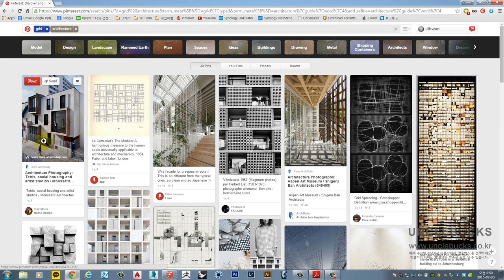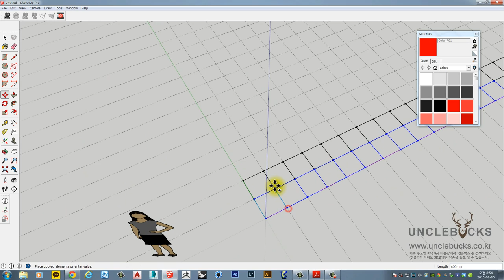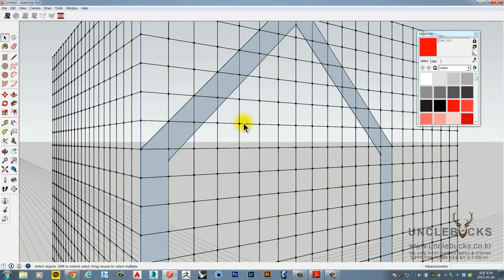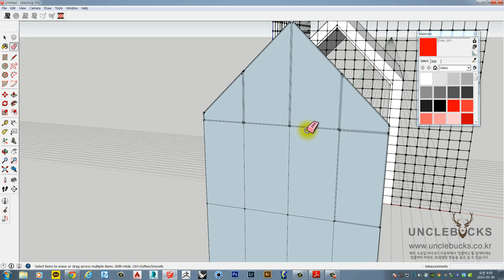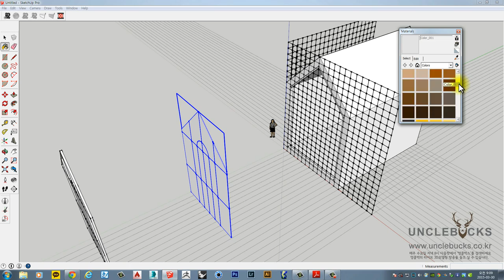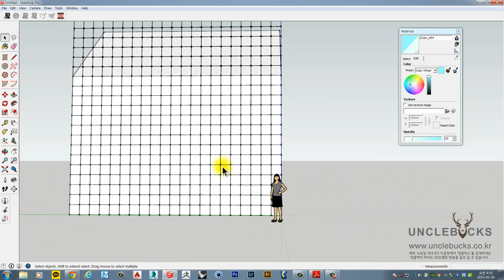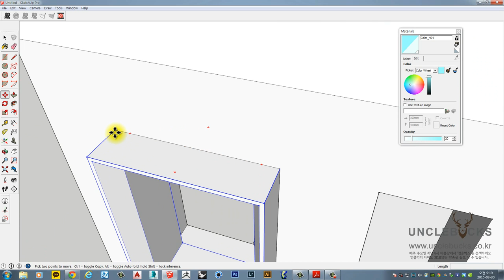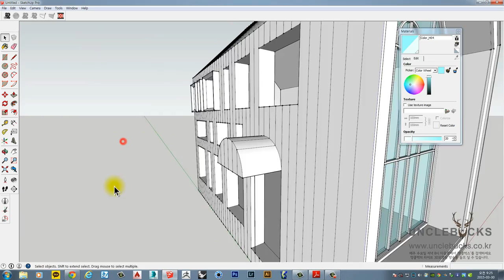UncleBucks (스케치업 _ 그리드를 이용한 집디자인 ) unclebucks.co.kr